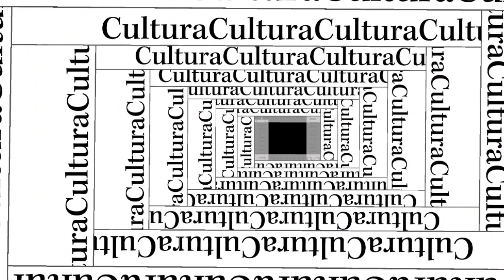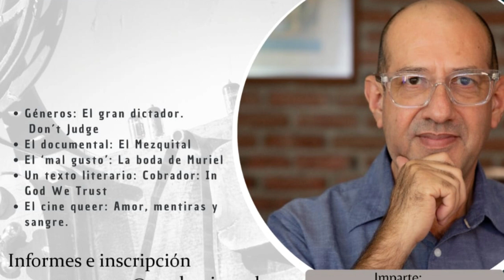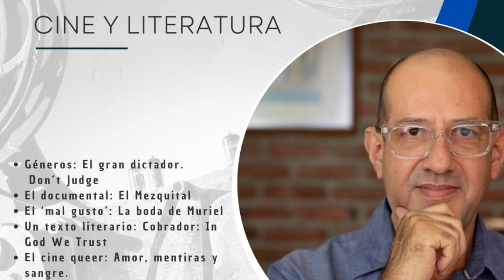Darán taller de cine y literatura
Platicamos con el maestro Rubén Olachea, quien dará un curso-taller de cine, llamado "Cine y literatura", del 1 al 18 de octubre, en CASA, del CUSur.